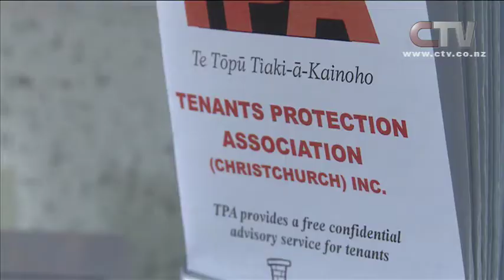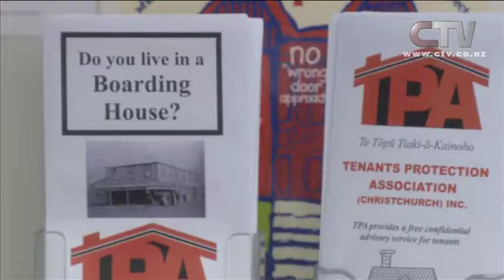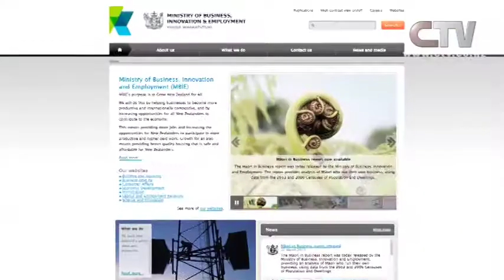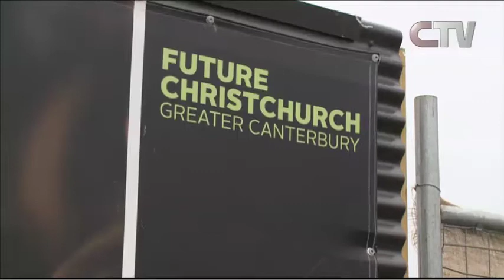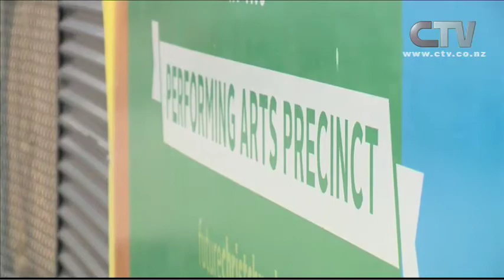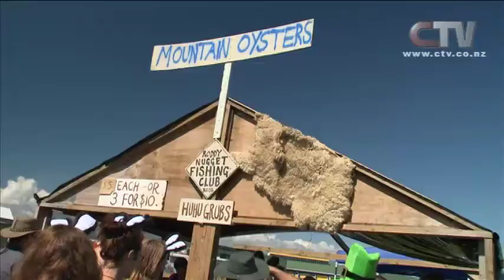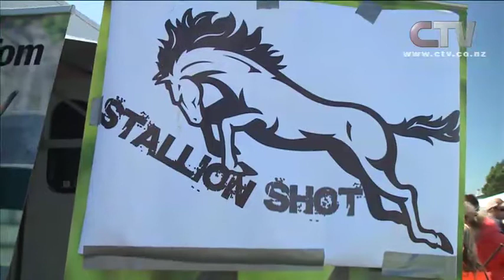CTV News - 16th March 2015